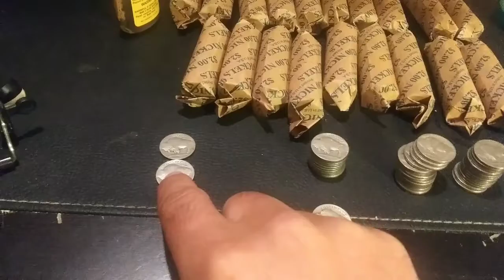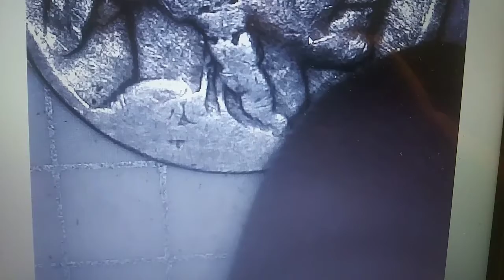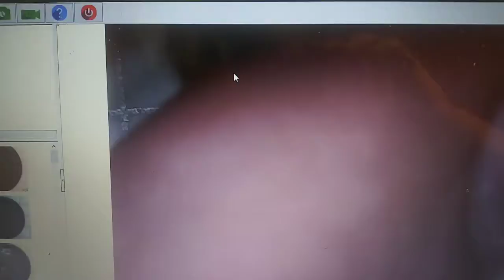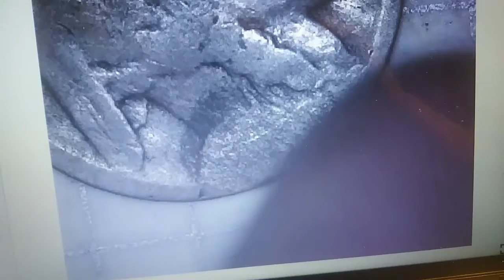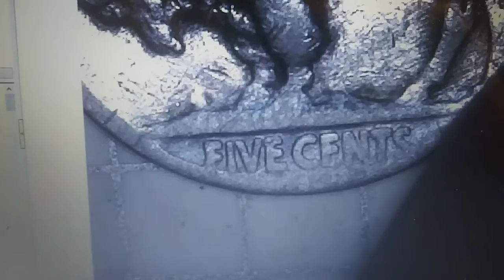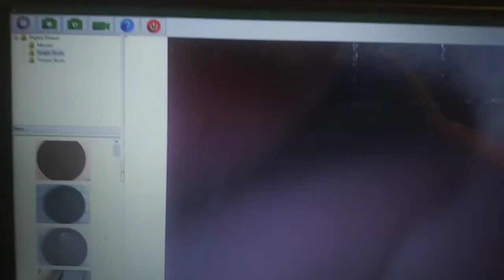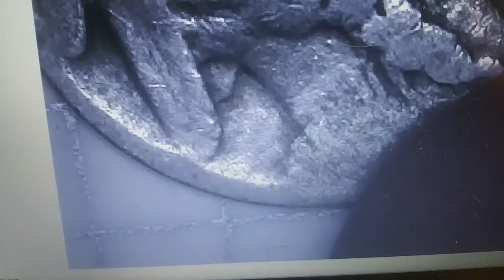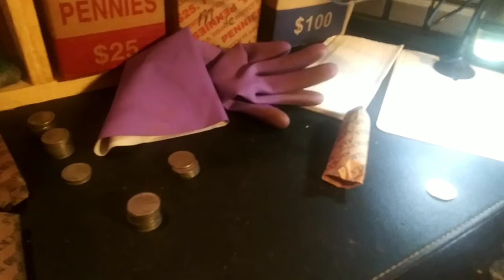8.18.2020 Unveiling The Buffalo Nickel Part 1